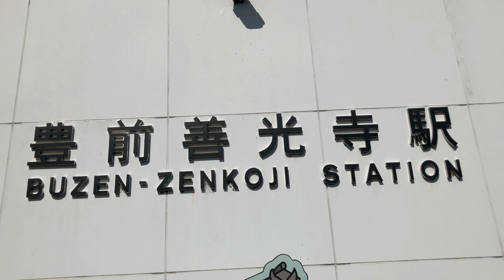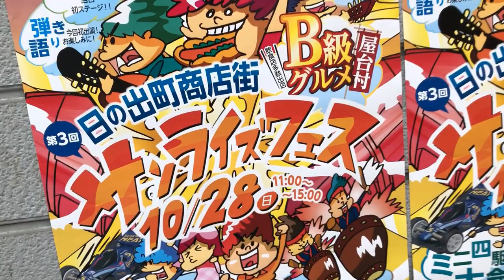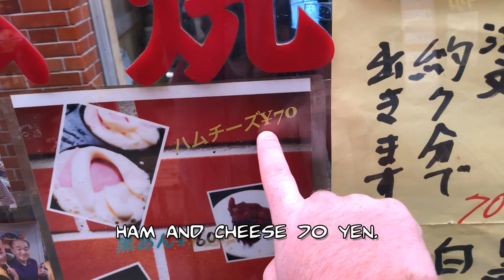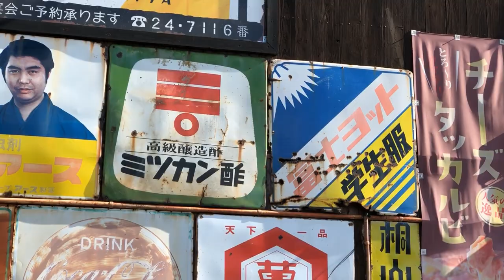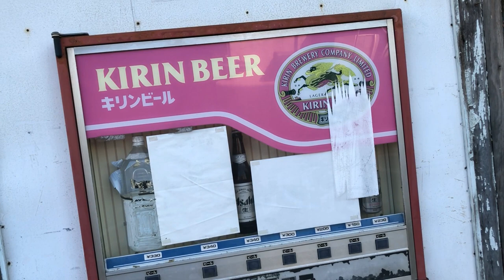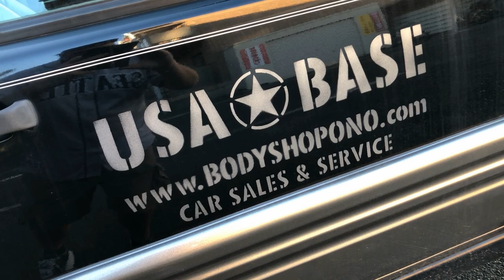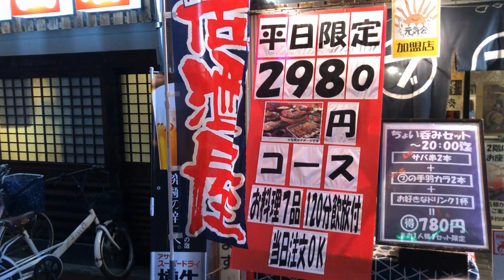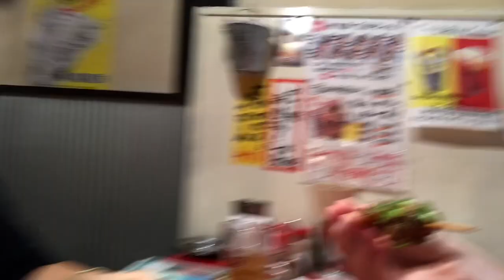eXite Vlog 7 // Car Spotting // Japanese Castle // Killer Bar Food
Have you ever wanted to  see inside of a Japanese Castle? Tired of the mukbangs where all they are doing is eating McDonalds in a car? Then this is the video for you.

I'll take you around Nakatsu, Japan for 25 minutes, and you can see the contrast between the countryside and the big city like Tokyo. (Hint: I like the countryside better!)

That guy that's on all the 10,000 yen bills that you carry in your pockets and touch with your grubby fingers when you are going to Ebisu and Meihan. yeah... that guy on the bill is from out my way!

There is a lot of good bar food, and a street fair, and you can even see some local J-Rock bands performing.

But isn't this a car channel? Yup... and I did a little bit of spotting, too! Found a slammed Kei (mini) Car, an S13 180SX, an Aston Martin and a JEEP?!?

I really enjoy living here, and I hope you do, too!

Oh... and CATS.

Cars in this Episode:

Aston Martin

Nissan S13 180SX

Daihatsu Mira (Slammed)

//Music